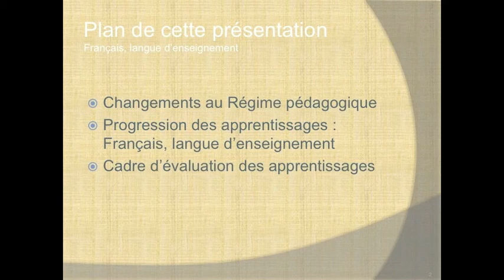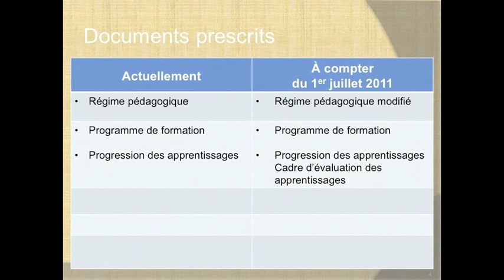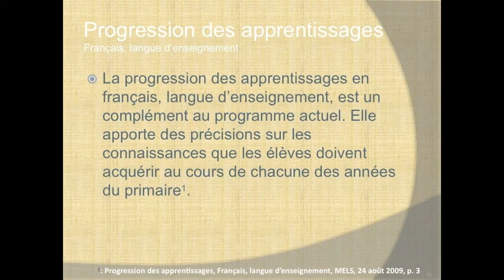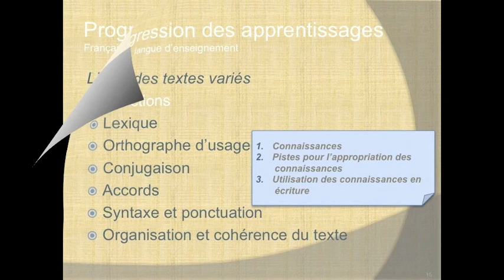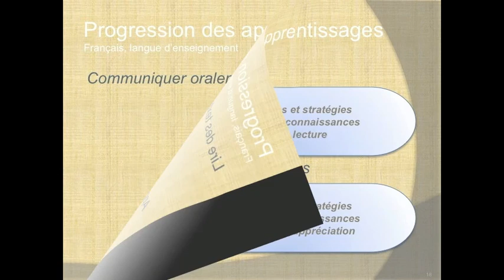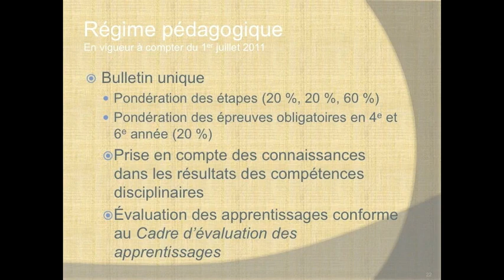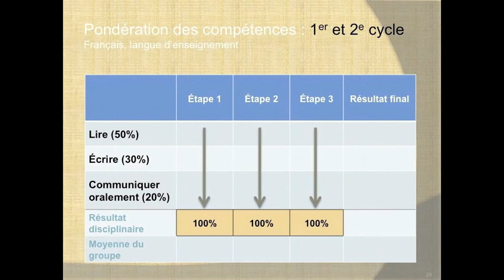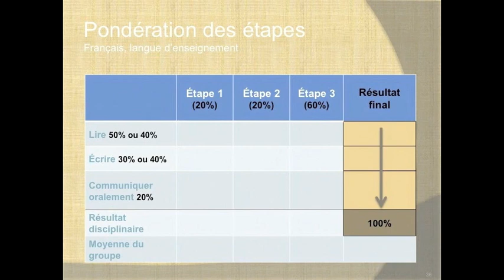Cadre_francais_prim_part1.m4v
Cadre d'évaluation en français primaire, première partie